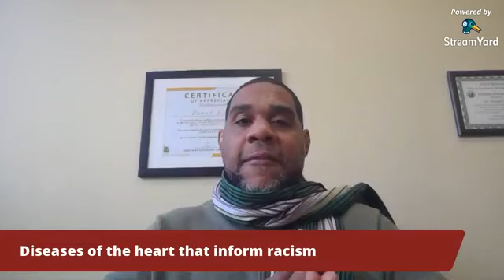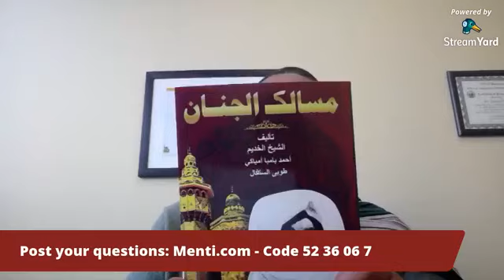Diseases Of The Heart That Inform Racism - Imām Dawud Walid (01/10/20)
Imperial ISoc is proud to present 'Diseases of the Heart That Inform Racism'

We are pleased to be have hosted Imām Dawud Walid, who shed light on how diseases of the heart manifest as racism within the Muslim community.

Understanding the intricacies of how this occurs is fundamental to actively working against racism, within ourselves and the Ummah itself. Given the current social climate, and the lack of resources and information to tackle the topic from a spiritual perspective, we hope this talk will be beneficial to us all.